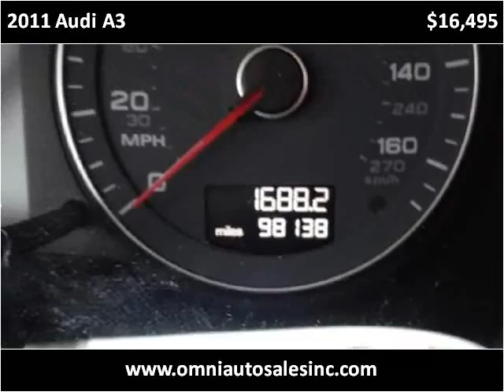2011 Audi A3 Used Cars Whiting IN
This 2011 Audi A3 is available from Omni Auto Sales.